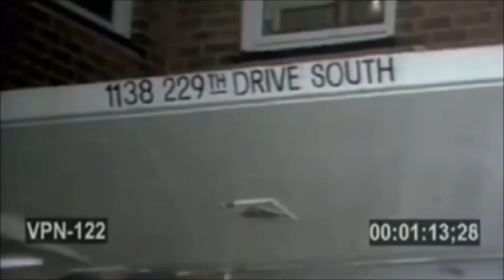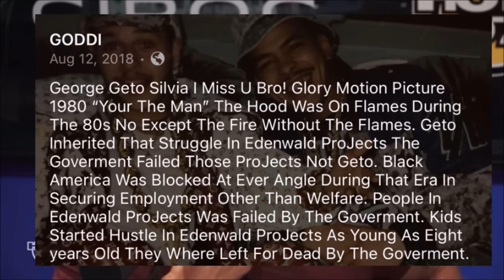MOBB TIES: George 'Geto' Silvia